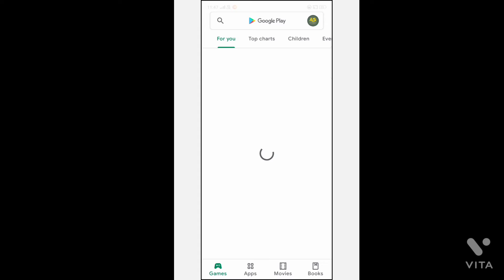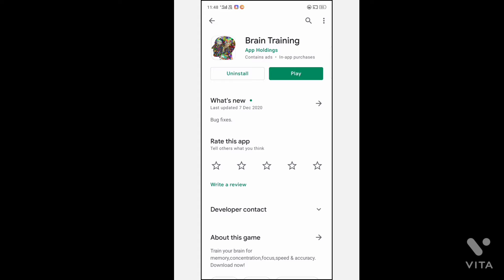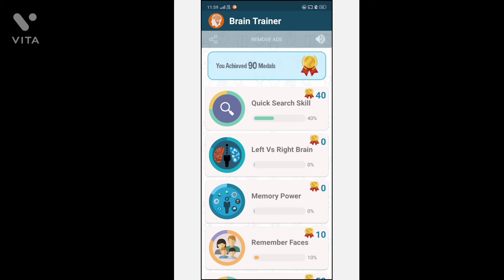How To Improve Your Brain Skills Consentration Power | Focus Level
This video i discussion a how to improve your brain skills like that Consentration Power, Focus level,remember faces,math skill and memory power etc.

         ___________Keywords____________